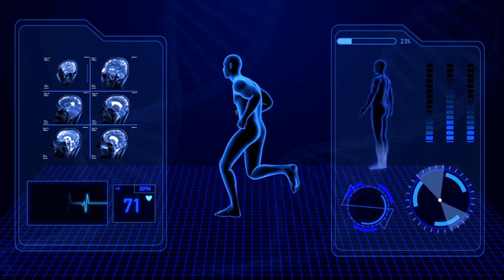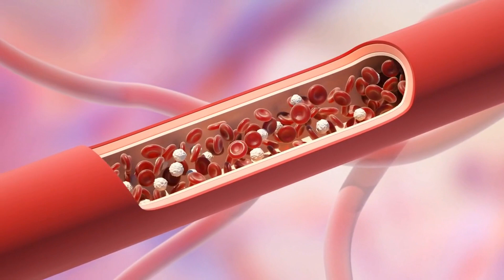Facts about human body | Wonders of Human Body | Human Anatomy | शरीर रचना विज्ञान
Here are some unknown facts about the human body:
The tongue is the strongest muscle in the body relative to its size.
The human nose can detect over 1 trillion different scents.
The human brain can process images that the eye sees within 13 milliseconds.
The body produces a new layer of skin every 27 days.
The human body contains enough fat to make seven bars of soap.
The average person will produce 10,000 gallons of saliva in their lifetime.
The human heart can create enough pressure to squirt blood up to 30 feet.
The human body has enough iron in it to make a small nail.
The human ear can detect sound frequencies in the range of 20Hz to 20,000Hz.
The human body contains enough sulfur to kill all the fleas on an average dog.
These are just a few of the many fascinating and little-known facts about the human body.
The human body has a natural anti-freeze mechanism in the form of a sugar called glucose, which prevents blood from freezing in extreme cold temperatures.
The length of the human small intestine is about 22 feet, which is long enough to stretch from the floor to the ceiling in most rooms.
The human eye is capable of differentiating between about 10 million different colors.
The average person sheds about 600,000 particles of skin every hour, which equates to about 1.5 pounds of skin every year.
The human body contains more bacteria than human cells, with the microbiome weighing about 2-6 pounds in total.
The human body can produce enough heat in 30 minutes to boil a half-gallon of water.
The human body uses over 200 different muscles to perform various tasks.
The human nose can remember 50,000 different scents, which is why certain smells can trigger memories and emotions.
The human brain is capable of creating more connections than there are stars in the observable universe.
The human hand has the ability to distinguish textures that are only a few atoms thick, making it one of the most sensitive touch receptors in the animal kingdom.
The human body can generate enough electricity to power a small light bulb.
The human heart beats about 100,000 times a day and pumps about 2,000 gallons of blood every day.
The human body has enough fat to make a candle that could burn for up to four hours.
The human body contains enough carbon to fill about 9,000 'lead' pencils.
The human body contains enough phosphorus to make 2,200 matchheads.
The human eye can detect the slightest flicker of light and respond within 1/30th of a second.
The human body can survive for up to 8 minutes without oxygen.
The human body has the ability to repair itself and regenerate damaged tissues, including the liver, skin, and bone marrow.
The human body contains enough calcium to make a solid block about the size of a matchbox.
The human body contains enough salt to cover a small beach.